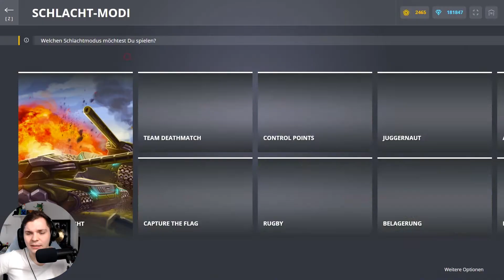Geschichten aus dem Tanki Garten - Teil 2 | Tanki Online #1132 [Let's Play]